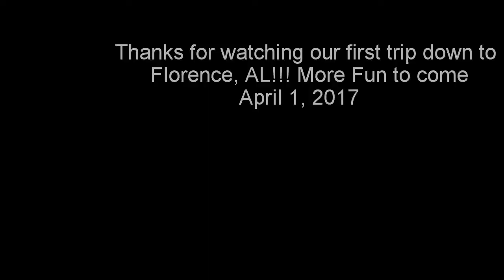Pickwick to Florence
We took our first boat trip from Pickwick down to Florence, AL. We enjoyed a late lunch at River Bottom Grille, which was fantastic. The lake was a little rough but the main channel was smooth as glass!! Also first goPro video!! Hopefully they will get better with time!!